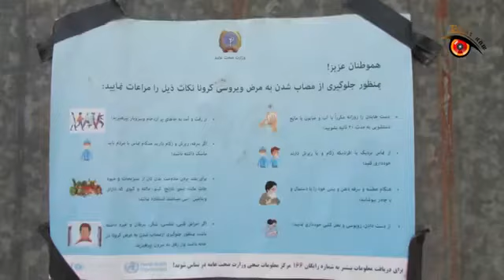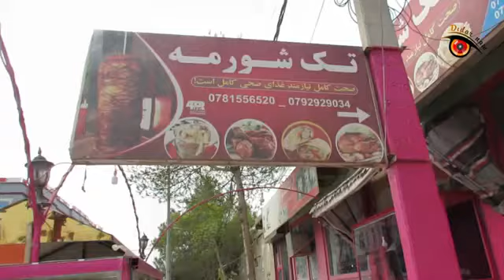ویروس کرونا در مزارشریف